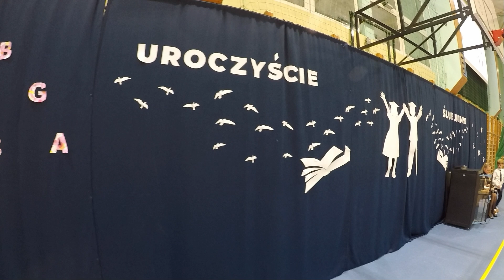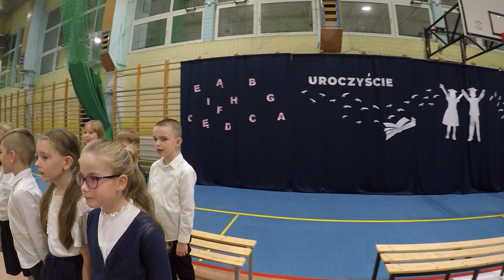Pasowanie Pierwszaków 2024